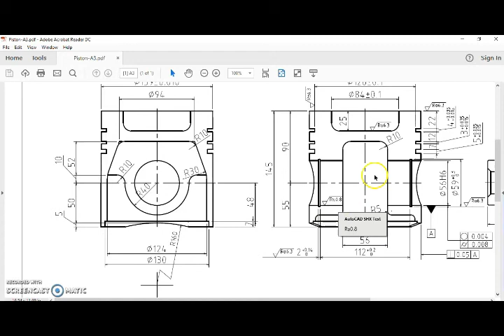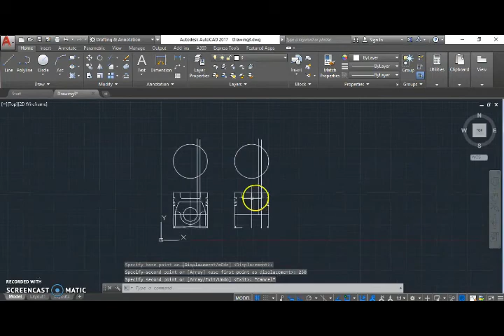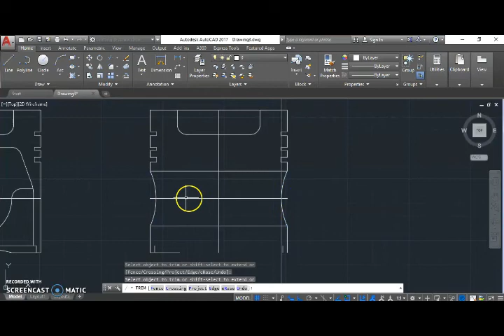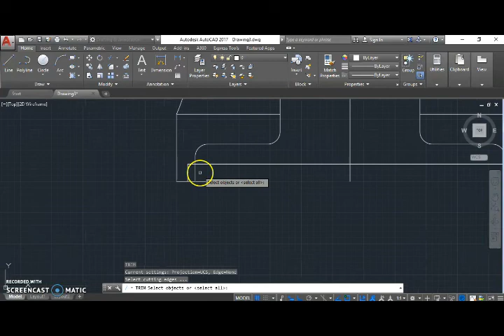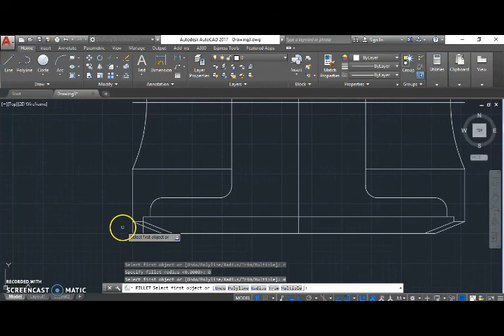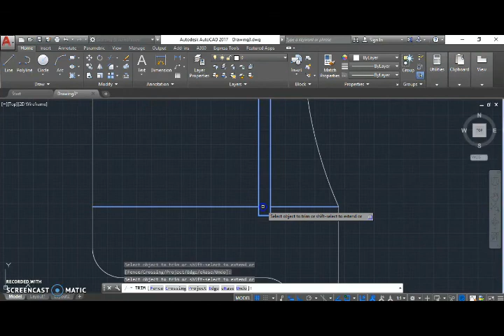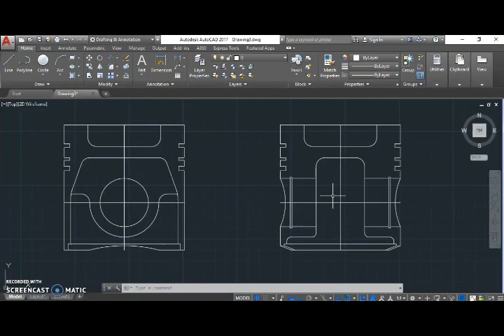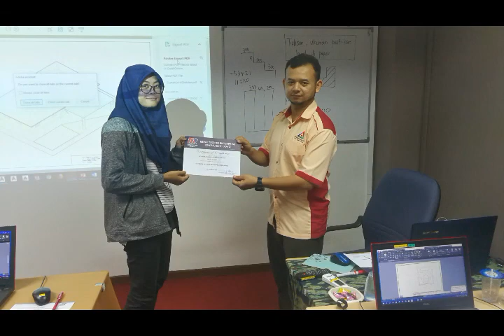Tutorial : Cara Mudah Lukis Piston (Sambungan)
Sambungan video lepas melukis piston dari pandangan sisi.
Semoga perkongsan ini membawa manfaat kepada semua